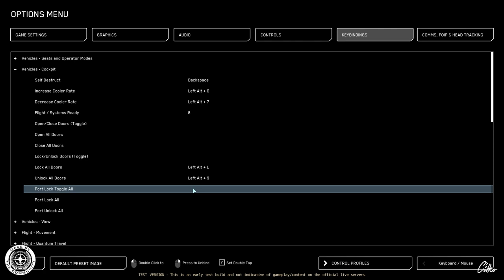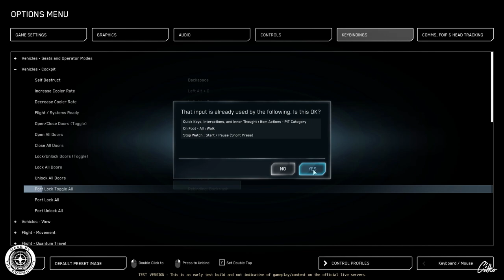STAR CITIZEN #267 | TUTORIAL | ITEM PORTS & TRACTOR BEAM | Deutsch/German | Alpha 3.19 [PTU]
Die Star Citizen Alpha 3.19 ist in Welle 1 und wir schauen uns nun nach und nach die neuen Inhalte an. Heute...

- Tractor Beam - Attach and Detach
... und mehr

Viele Spaß...

STAR CITIZEN...